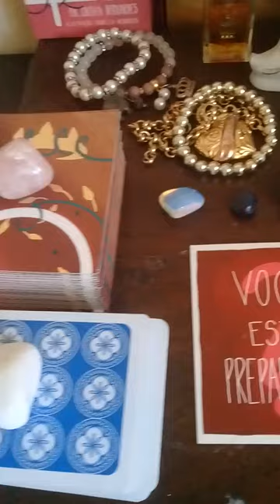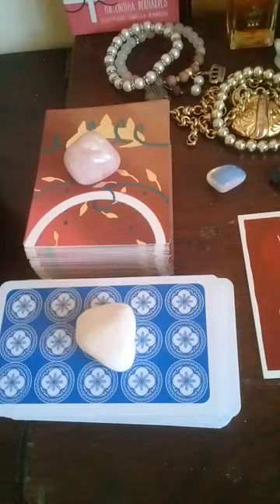Grande destaque essa semana , VÊNUS.